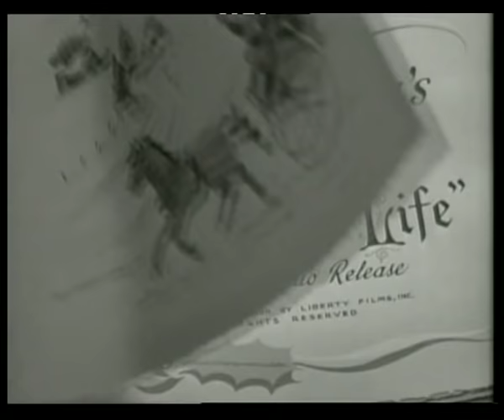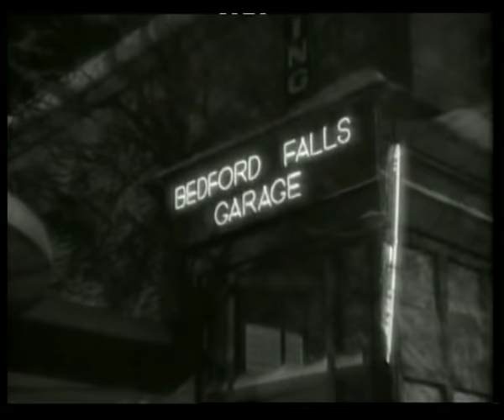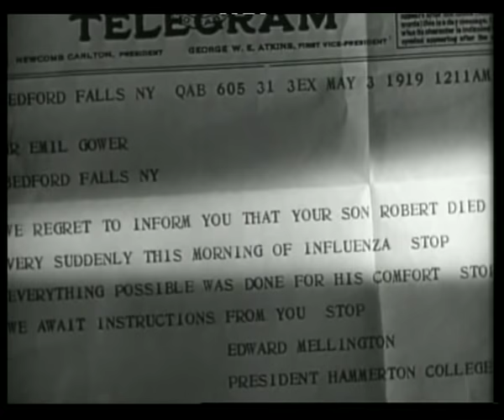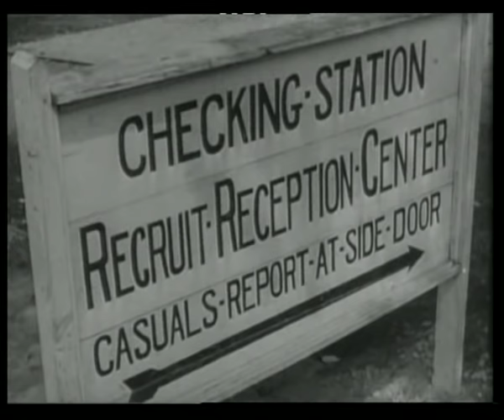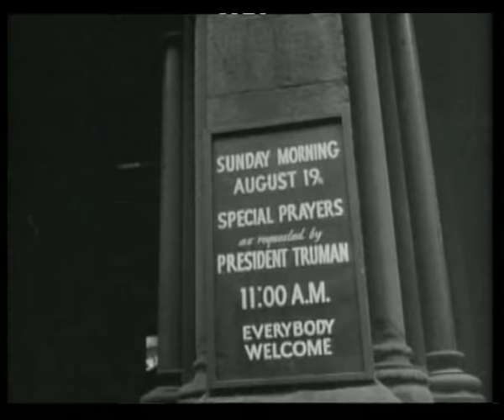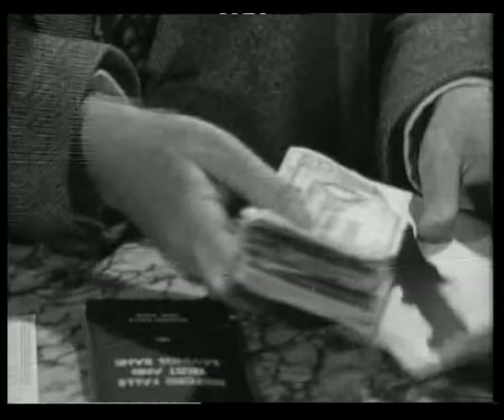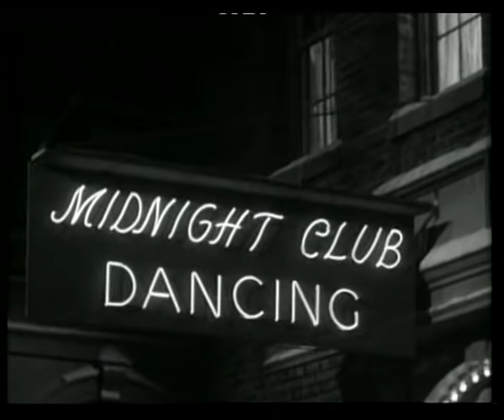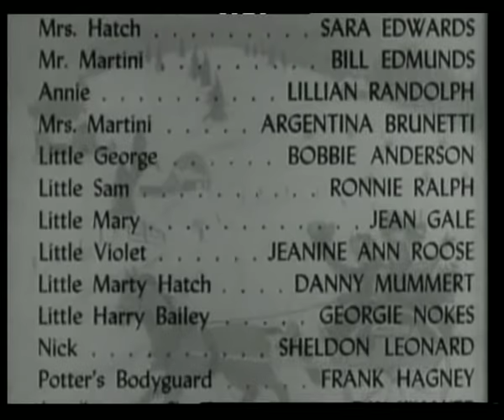"Qué bello es vivir", Frank Capra, 1946. Película completa, en español (de España)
Dirección: Frank Capra
Reparto: Donna Reed, Gloria Grahame, Henry Travers, James Stewart, Lionel Barrymore y Thomas Mitchell
Título en V.O.: It's a Wonderful Life!
Nacionalidades: USA Año: 1946
Duración: 129 min.
Género: Comedia
Color o en B/N: Blanco y Negro
Guion: Albert Hackett, Frank Capra y Frances Goodrich
Fotografía: Joseph Walker y Joseph Biroc
Calificación: Todos los públicos
Sinopsis:
Celebrada fábula navideña que resume admirablemente el universo de su director, hasta el punto de haberse erigido en su obra más representativa. El simplismo voluntarista de su planteamiento, que reduce toda problemática a una simple cuestión de buenos sentimientos, no impide que su excepcional tratamiento se imponga con comodidad. Es una comedia antológica que el tiempo ha llegado a potenciar.
Fuente: Fotogramas